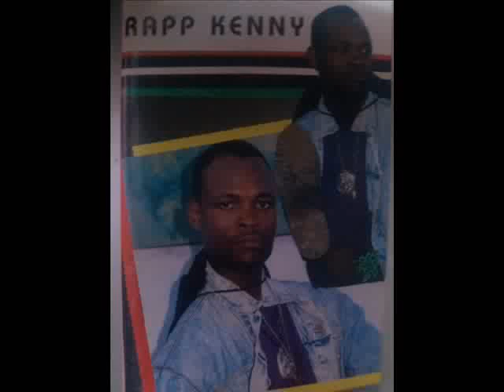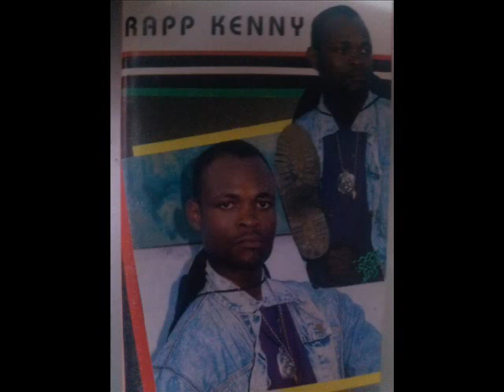RAPP KENNY - Molo Molo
l'homme de 1 pied 10 francs samarakolo ; pantalon chemise gâtés fani colo-colo 5 pieds tu peux gagner le badouko, le badouko a gnouma gnouma. malheureusement je ne retrouve plus ce morceau  dans ma collection.